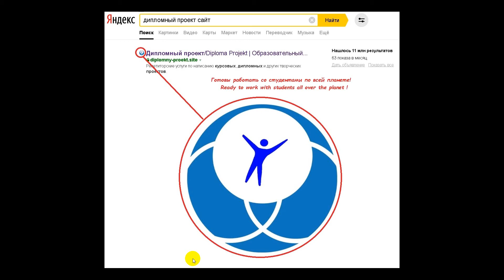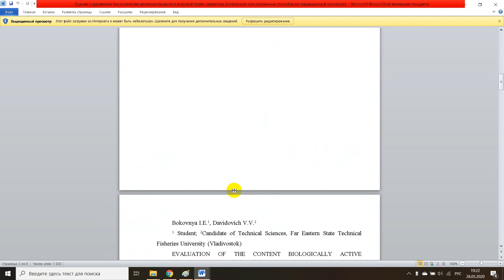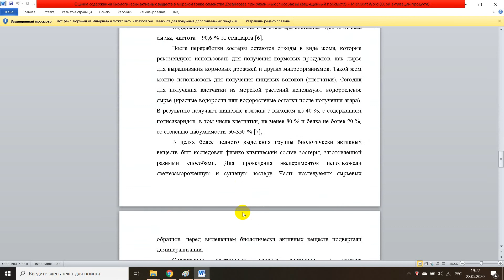Оценка пряностей и приправ